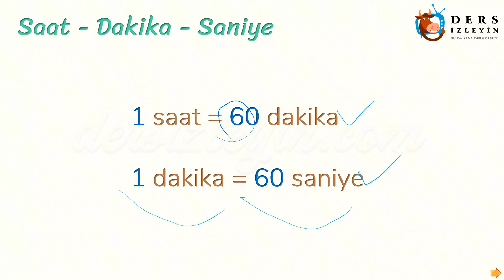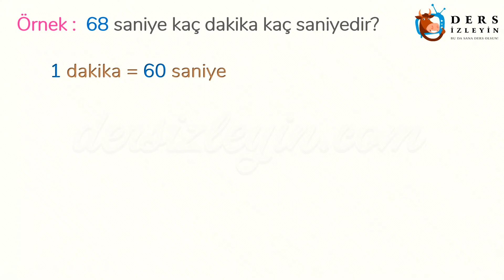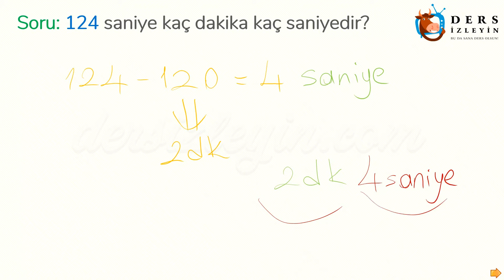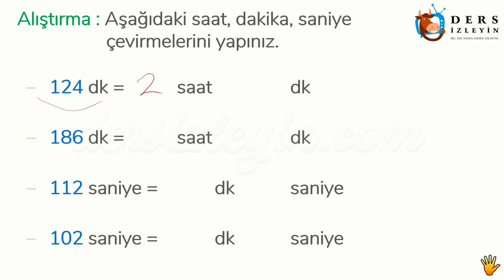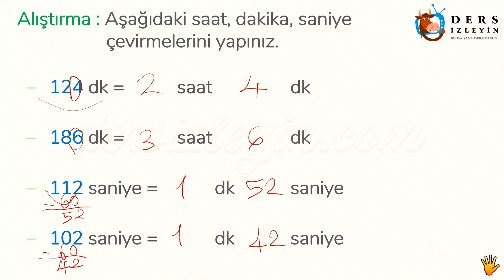ZAMANI ÖLÇME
İlkokul 4.sınıflar için hazırlanan bu videomuz'da zamanı ölçme konusunu öğreneceksiniz.Videoyu izleyerek konuyu öğrenebilir ya da bilginizi pekiştirebilirsiniz.İyi seyirler ve iyi dersler.